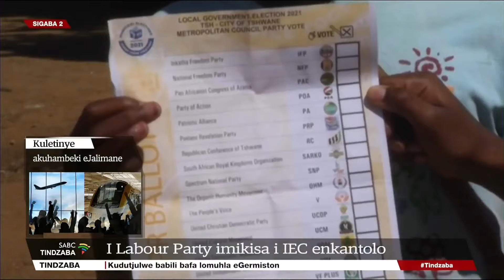Tindzaba teSiswati | 07 March 2024